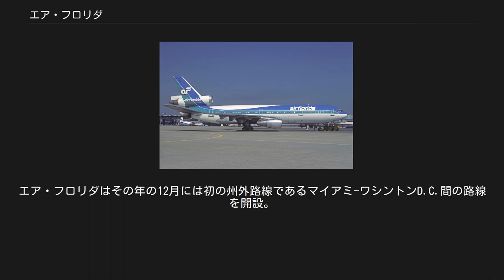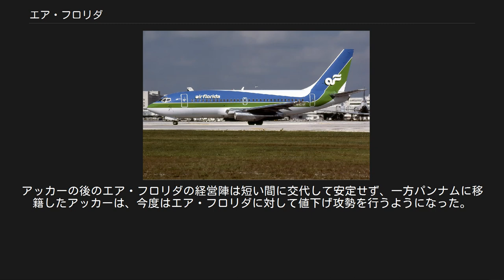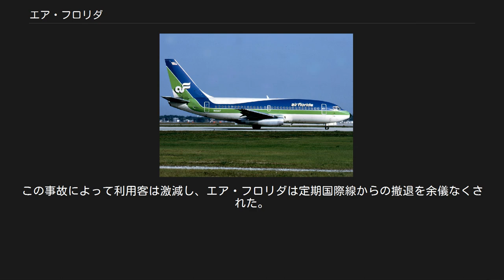エア・フロリダ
エア・フロリダ(Air Florida)は、1971年から1984年まで存在した、アメリカ合衆国の格安航空会社。
 ジミー・カーター政権による、航空規制緩和政策（ディレギュレーション）によってフロリダ州内のローカル航空会社から、全米・欧州に路線を拡大し、急成長したが、1982年のエア・フロリダ90便墜落事故をきっかけに利用客が激減し、設立後わずか12年で倒産してしまった。
規制緩和後幾つも生まれては消えた新興航空会社の一つである。
 マイアミ国際空港に到着したエア・フロリダのロッキード L-188（1976年） エア・フロリダは1972年、マイアミに設立された。
設立当初は中古のロッキード L-188エレクトラや、ボーイング727、DC-9などを使ってフロリダ州内の路線を運航する、小さなローカル航空会社であった。
 ダグラス DC-10（1981年） ボーイング737-200 この小さな航空会社の転機となったのは、1978年にカーター政権によって行われたディレギュレーションであった。
エア・フロリダはその年の12月には初の州外路線であるマイアミ-ワシントンD.C.間の路線を開設。
エア・フロリダを率いた元ブラニフ航空のエドワード・C・アッカーは新規路線や新機材の投入を積極的に行い、わずかの間に全米へ路線網を拡大した。
 さらに、1980年には初の国際線となるマイアミ-ロンドン線をDC-10を使って開設。
同じ年にはアムステルダムやブリュッセルへ定期便を就航したほか、欧州各地へチャーター便を運航するなど急成長を遂げていった。
 わずか数年で急成長を遂げたエア・フロリダだったが、そんな急成長にも陰りが見えるようになってきた。
アッカーは古巣ブラニフ航空の南米路線を買収し、さらには西ベルリンを拠点にしていたエア・ベルリンにも資本参加し、買収を狙ったが失敗してしまった。
 さらに、そのアッカー自身がライバルである名門大手のパンアメリカン航空（パンナム）へ移り、社長になってしまった。
アッカーの後のエア・フロリダの経営陣は短い間に交代して安定せず、一方パンナムに移籍したアッカーは、今度はエア・フロリダに対して値下げ攻勢を行うようになった。
こうして、エア・フロリダの行く手には暗雲が漂い始めた。
 そんな中の1982年1月13日、ワシントン・ナショナル空港を離陸したフォートローダーデール行きの90便がポトマック川に墜落、乗客乗員74人と地上で巻き込まれた4人の計78人が死亡するという大事故（エア・フロリダ90便墜落事故）を起こしてしまった。
この事故によって利用客は激減し、エア・フロリダは定期国際線からの撤退を余儀なくされた。
 こうして、急成長を遂げたエア・フロリダも、事故後は坂を転がり落ちるように衰退、路線も縮小していき、1984年には倒産。
その年の7月3日には全ての運航を停止し、消滅してしまった。
 ボーイング737-200 ボーイング737-200（エア・ユーロピア塗装） ダグラス DC-9-15 ダグラス DC-9-15RC マクドネル・ダグラス DC-10